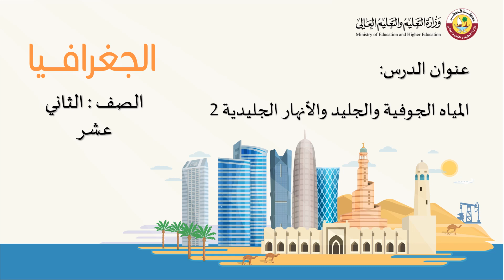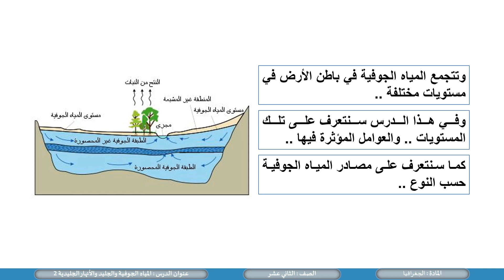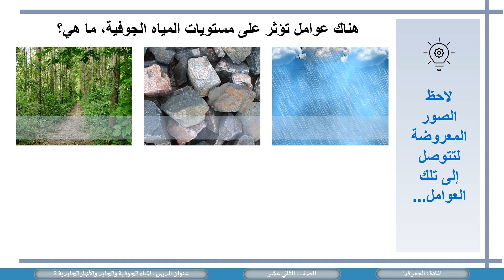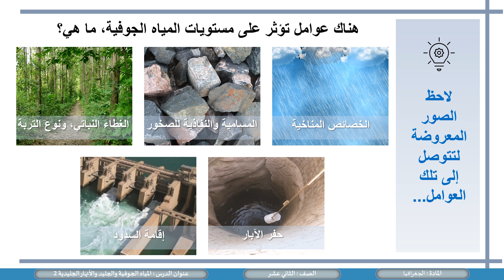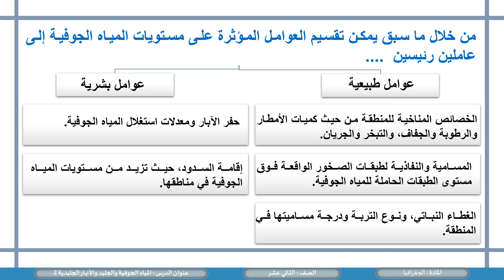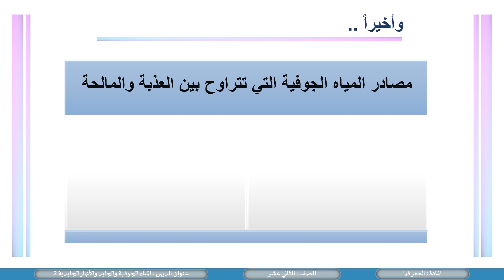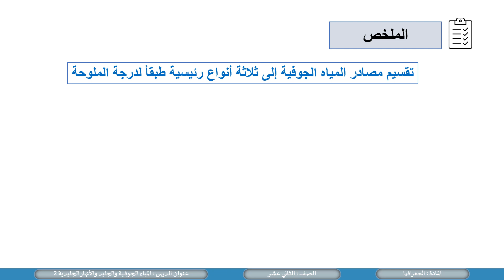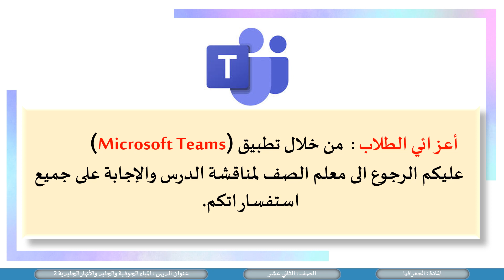الصف الثاني عشر المسار الأدبي الجغرافيا المياه الجوفية والجليد والأنهار الجليدية 2